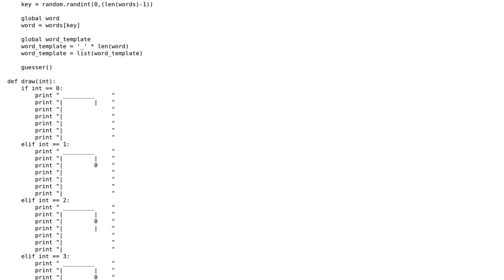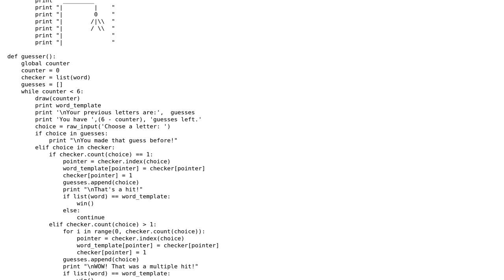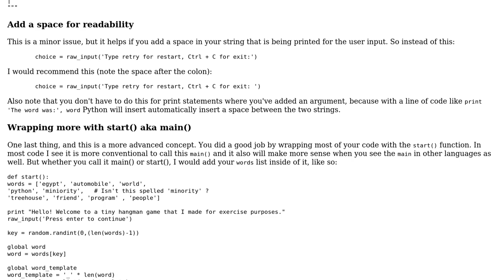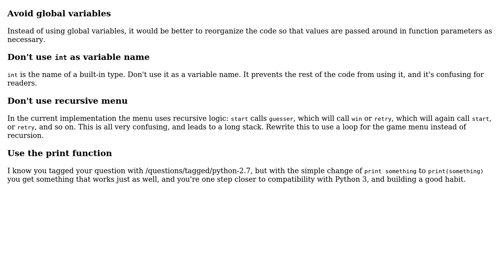Code Review: Hangman from a beginner (2 Solutions!!)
Code Review: Hangman from a beginner

With thanks & praise to God, and with thanks to the many people who have made this project possible! | Content (except music & images) licensed under CC BY-SA | Music | Images & others | With thanks to user Projski user janos user HuserOz and the Stack Exchange Network Trademarks are property of their respective owners. You are responsible for your own actions.